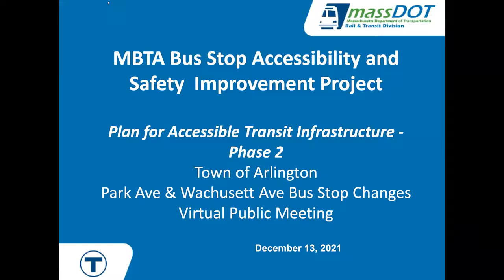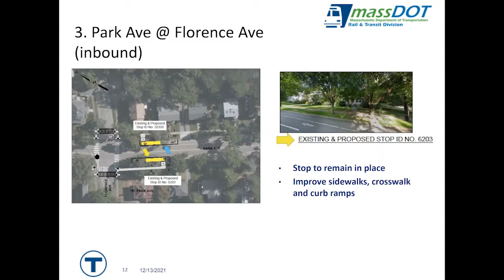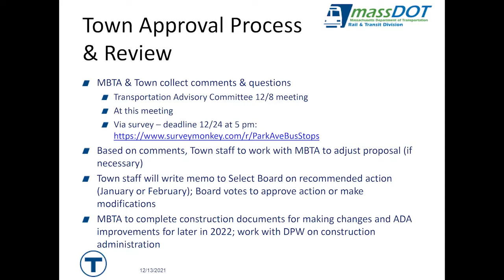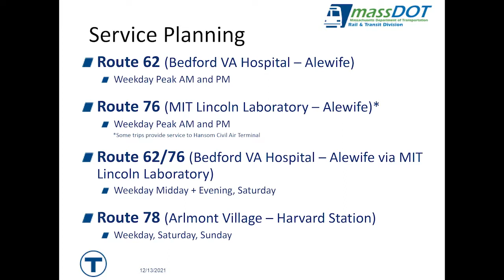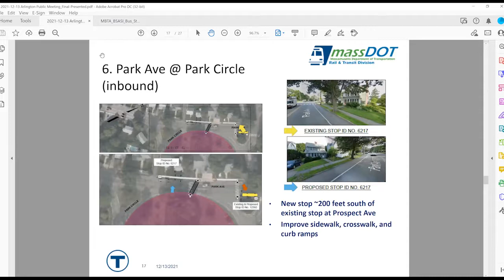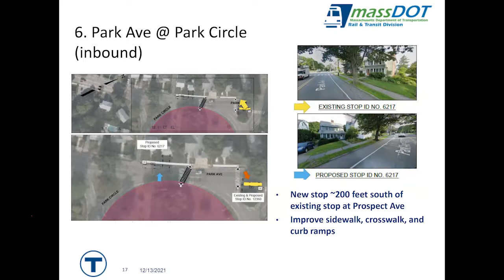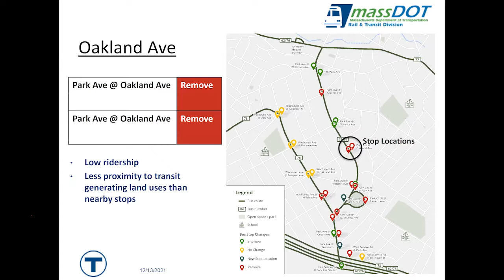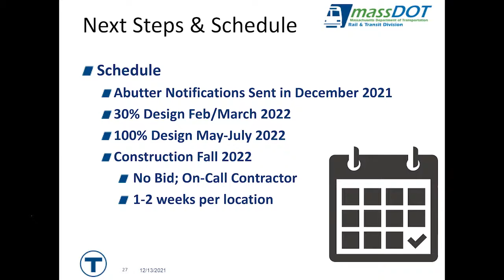Park Ave & Wachusett Ave Proposed Bus Stop Changes Public Meeting - December 13, 2021